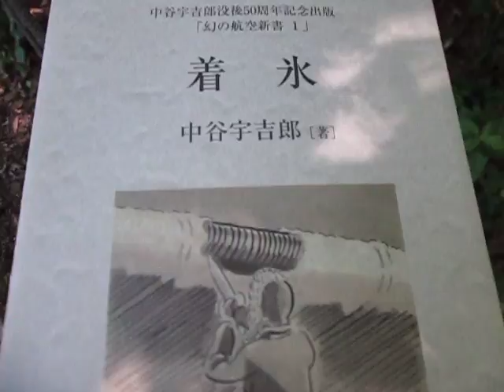散歩・自然・超音波・・・情報・・統計・・数学・・（八王子市 小宮公園）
西田幾多郎

１）　カルノー・サイクルの経緯のように
技術の進歩が科学の進歩を促進する。
　（科学と技術の工学的な関係）
こういった関係が「超音波の利用」には必要（注）な気がします
注：実用や応用には多くのパラメータの適切なバランス感覚が必要
特に、設計を考慮に入れた観察が行えるようになるための
経験と直感の訓練により、本質的な発見やアイデアが生まれると思います

コメント：
実用と言う制約と、
興味深い現象の中から、適切な開発・設計を行うことは
開発者の人間性によるところが大変大きいと思います
諦めずに、粘り強く努力する根拠には、「困難を乗り越える喜び」と
それを理解してくれる
「第三者（歴史的、あるいは競合者、理解者」があると考えています

２）ワットの蒸気機関の改良のように
２－１）　原理的事柄を研究する
（超音波の原理を研究する）
２－２）ニューコメンの機関を参考に、改良して効率を上げる
（プラントの制御を参考にする）
２－３）弁の開閉をピストンに連動させて交互に蒸気を供給する
（ジャグリングのような連動・相互作用・・を検討する）
２－４）遊星歯車機構を実用化する
（新しい脱気マイクロバブル構造を採用する）
２－５）速度調整を行う
（実験と調整を繰り返す）

コメント：
この経過には大変深い検討と試行錯誤の背景を感じます
実用を目的としているため、
幅広く・確実に効果を出すための方法になっていると思います
現在では各分野の研究を幅広く理解することが難しいので、
経験に基づいた直感と共同研究が大変重要だと思います
今後、超音波の利用が進み
大きな発展が実現するために検討を続けたいとおもいます